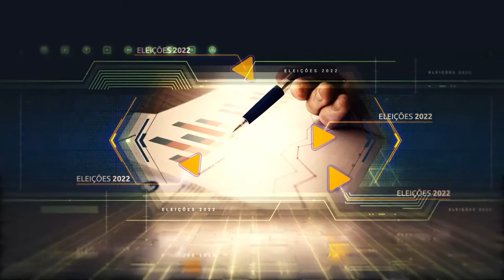Minuto Eleições: Mesários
MinutoEleições: Mesários e pessoas que irão trabalhar nas eleições, têm até o dia 26 de agosto para fazer a transferência de local de votação de origem.